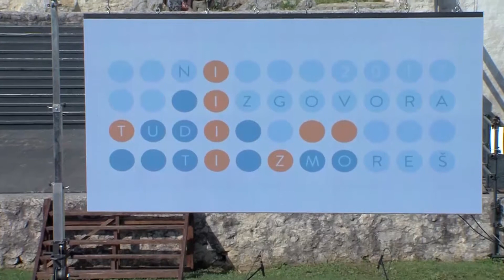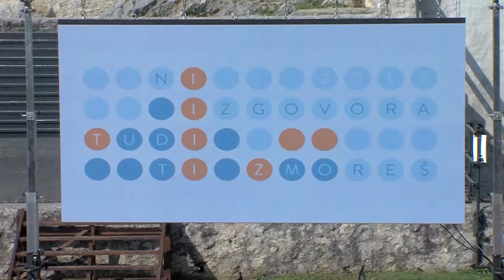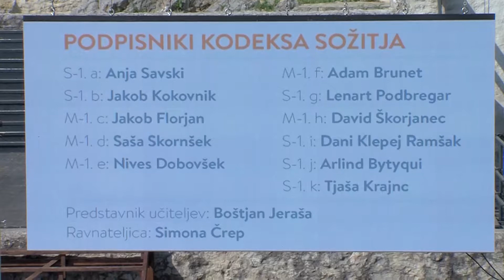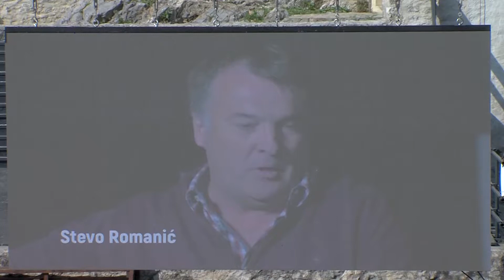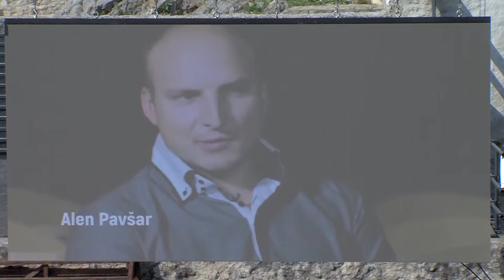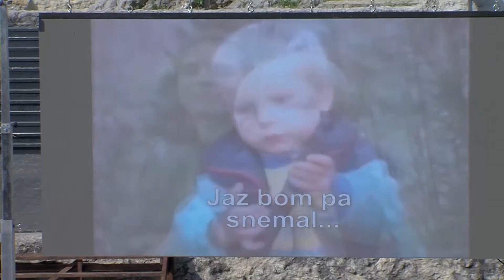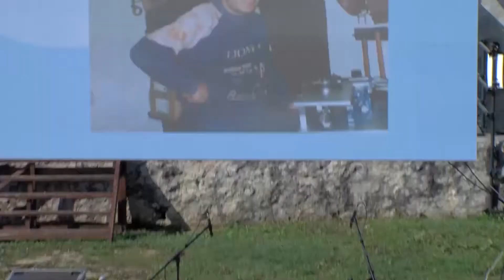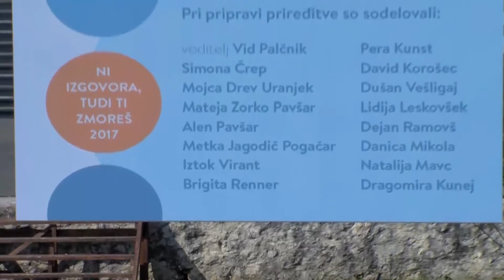Ni izgovora, tudi ti zmoreš, prireditev na Starem gradu 2017